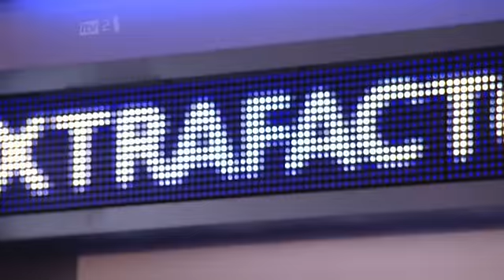The Xtra Factor - Live Shows Top 11 (22/10/11) - "Groups" Interview